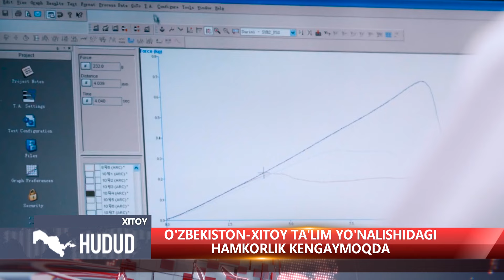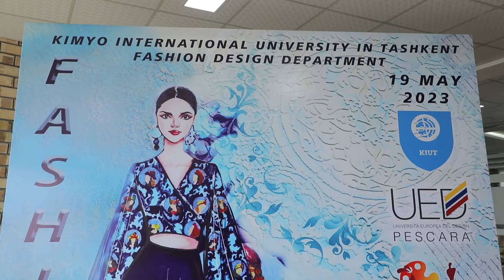"Hudud" informatsion dasturi 23.05.2023